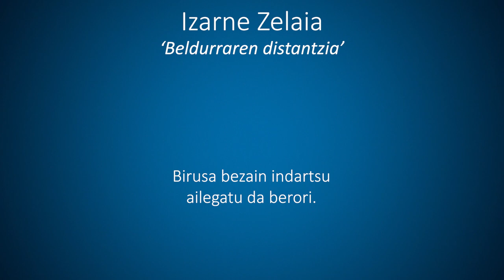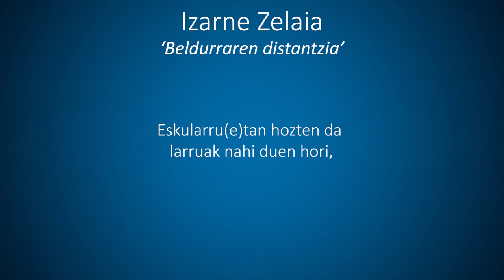'Beldurraren distantzia'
Izarne Zelaiak bertsotan kantatu du bere hilabeteroko iritzi artikulua. Doinua:
‘18/98+auzolanean’ diskoko ‘Besarkada bat denoi’ kantatik hartua. Gitarra doinuak Itziar Navarrorenak dira.